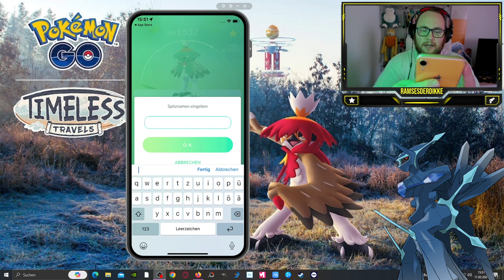Tote Hose am Silvarro Raid Day ?!? (Ausbeute & Fazit) | Pokémon GO Deutsch # 2879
GUMMA !!!